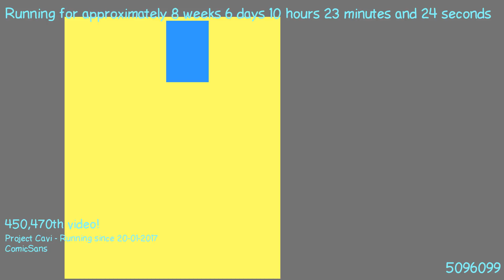1490344068 - Webdriver Cavi - H2